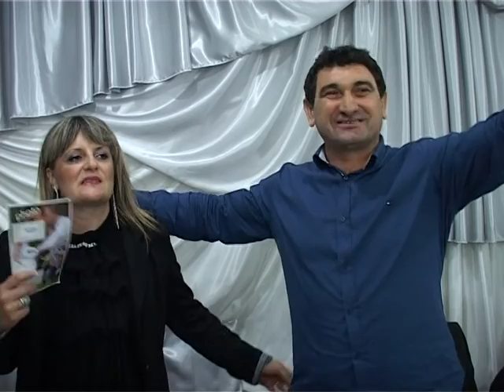orkestar mig Marko Ilic 18.10.2014